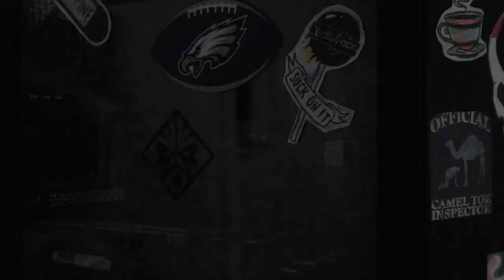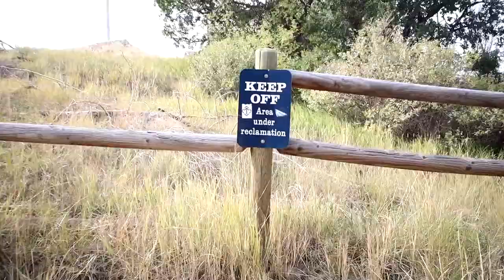i should have never went hiking | CALL OF DUTY ZOMBIES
I should have never went hiking! a zombie video haha